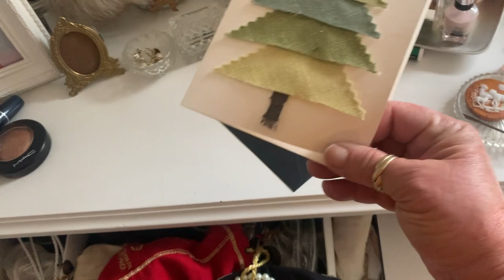Finally cleaning out my sweater chest and Brooches 🤦🏼‍♀️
I said in my vlog I don’t know what I’m doing Thursday but I do know ,,,,because it’s VLOGMAS

24 days of posting 💕💖🥰💝

Pretty princess and sexytimes always